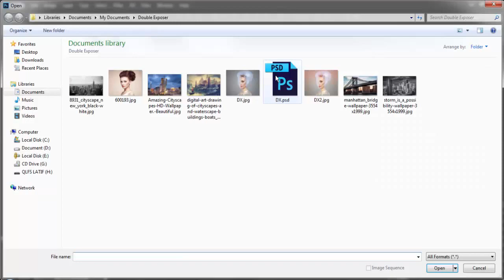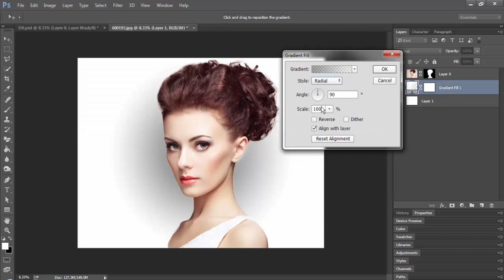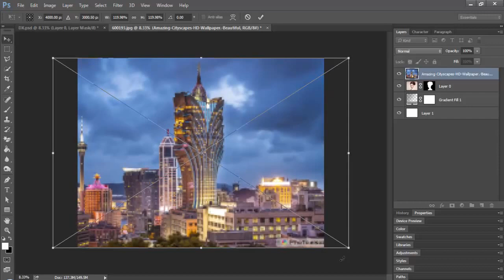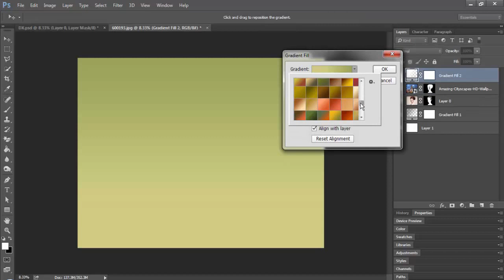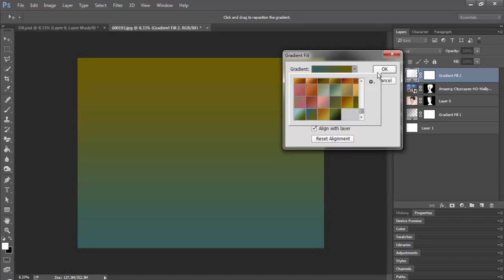Double Exposure Effect- Photoshop CC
-Photography Tips
-Photography Tutorial
-Post Processing
-Photoshop Tutorial